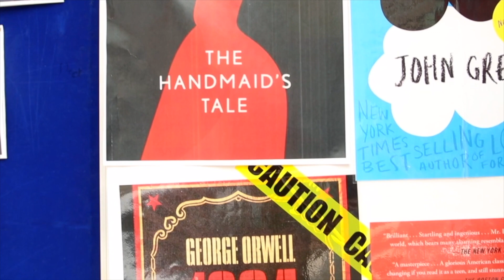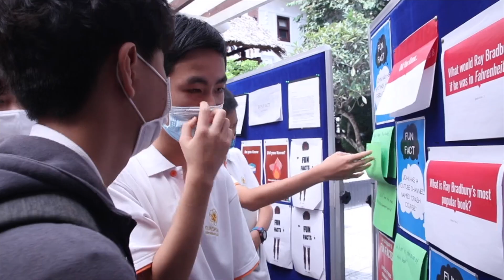Grade 8 Banned Books Exhibition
On 20th - 23rd October 2020, our Grade 8 English Language and Literature students did a magnificent job in exhibiting the works of their chosen authors and banned books in the school library. Each student adopted the persona of their author and was open to questions regarding their banned book. Our Middle and High School students also had the opportunity to attend the exhibition and learn about a variety of authors and genres.

European International School Ho Chi Minh City (EISHCMC) - An educational village where children learn to make positive contributions to their communities and the world beyond.

Address: 730 F-G-K Le Van Mien, Thao Dien, District 2, Ho Chi Minh City Phone: ( | Fax